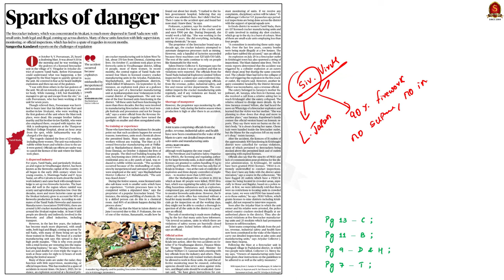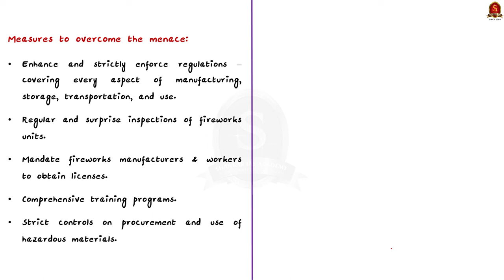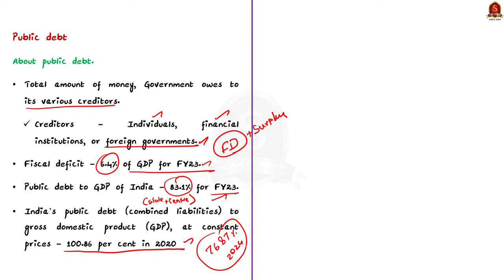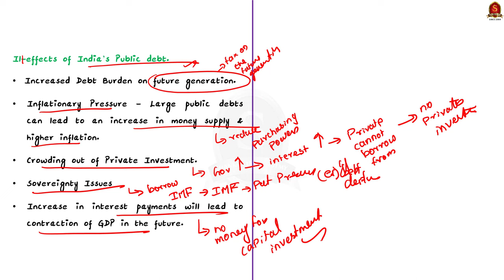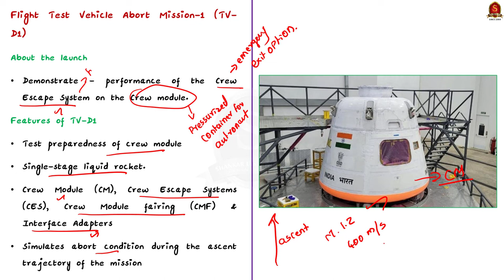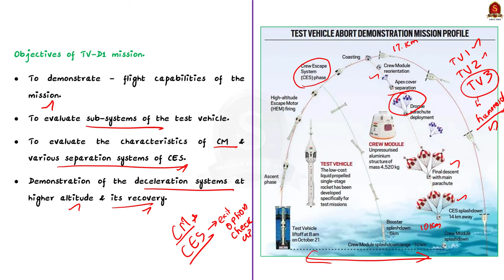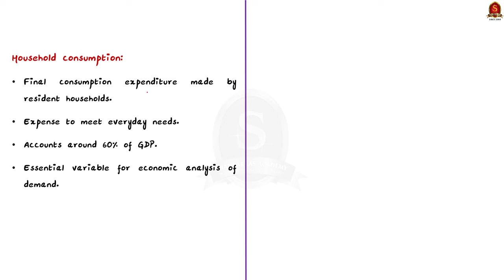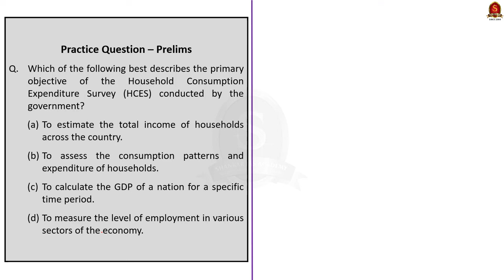The Hindu Daily News Analysis || 21st October 2023 || UPSC Current Affairs || Mains & Prelims' 2024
Time Stamping
►►Introduction - 00:00
►►List of Topics - 0
1. Sparks of danger
2. Working on lowering government debt: FM
3. Gaganyaan Mission: ISRO is set for first test flight today
4. China to curb graphite export, cites ‘national security’
5. ‘Household consumption propping up economy’
6. Prelims Practice Questions